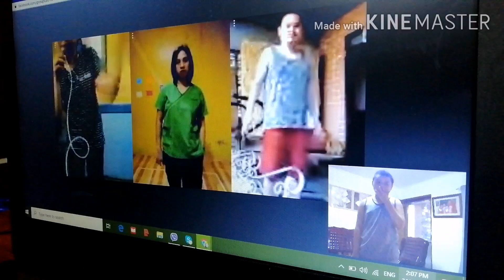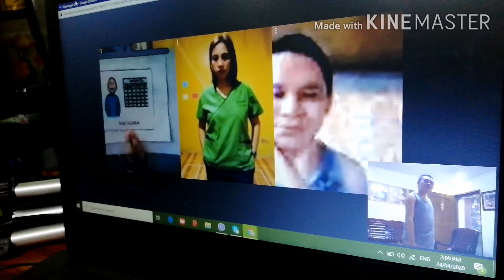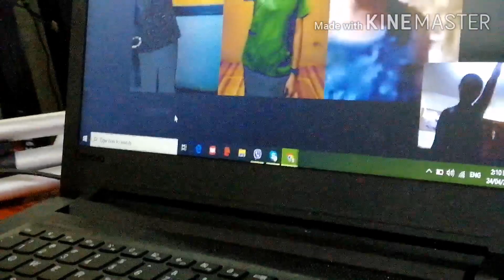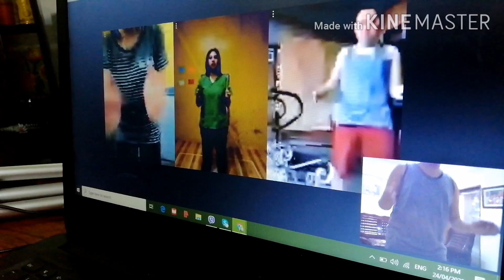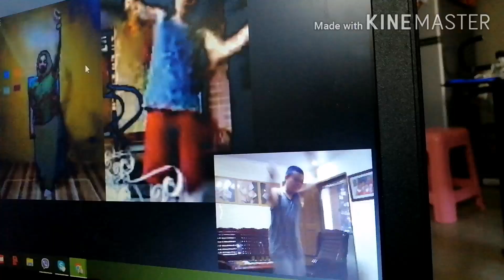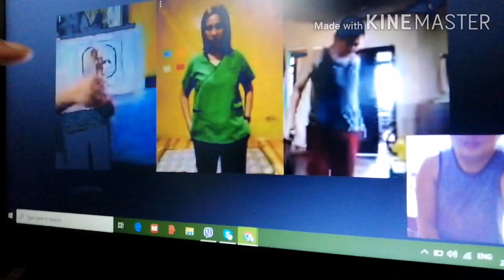Telecon P. E with NeuroDev SPED TEACHERS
Participants:

Teacher Agnes
Teacher Jen
Viel
Janross